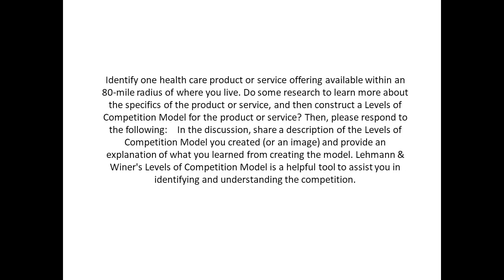Identify one health care product or service offering available within an 80 mile radius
Identify one health care product or service offering available within an 80-mile radius of where you live. Do some research to learn more about the specifics of the product or service, and then construct a Levels of Competition Model for the product or service? Then, please respond to the following:    In the discussion, share a description of the Levels of Competition Model you created (or an image) and provide an explanation of what you learned from creating the model. Lehmann & Winer's Levels of Competition Model is a helpful tool to assist you in identifying and understanding the competition.